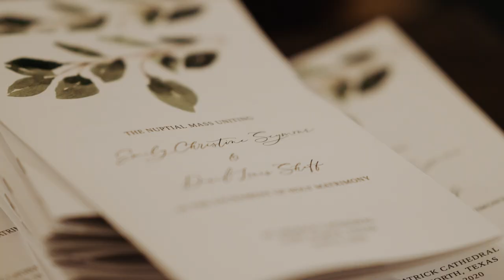Sweet Fort Worth Wedding | Emotional groom and FOB 😭 | Fort Worth Wedding Videographer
Wedding Videography: Everlasting Weddings
Venue: The 4Eleven